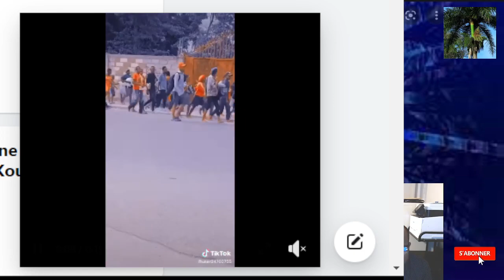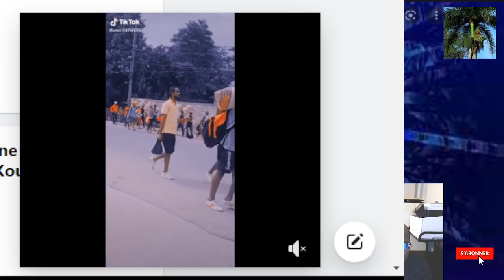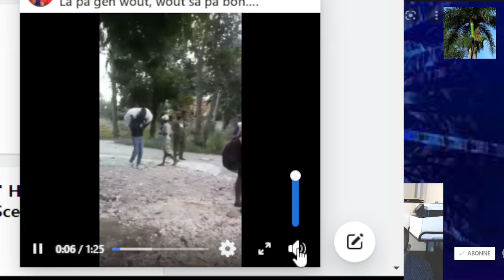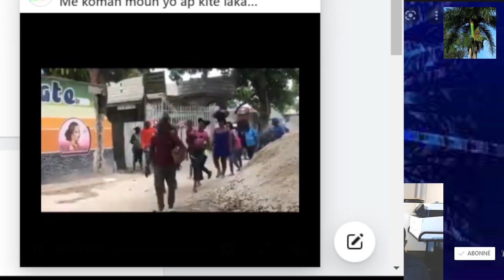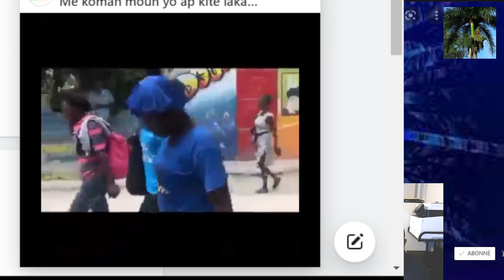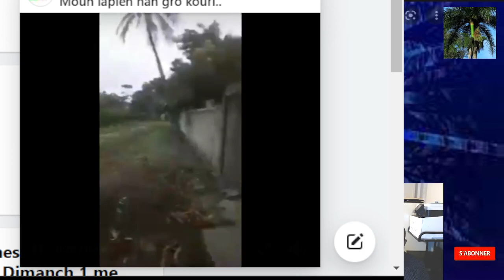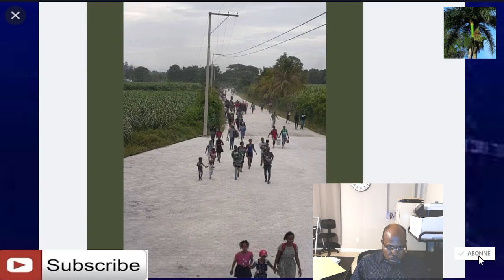Tankou matisan moun laplen ap kouri kite lakay yo remèt bay lanmò san jou